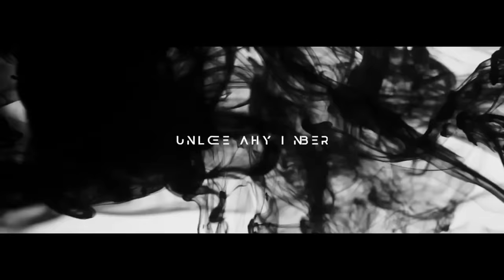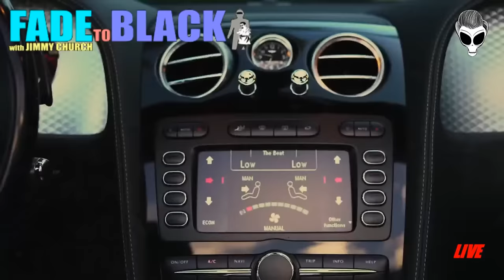Ep. 1888 David Palmer: The Leo King Halloween!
Tonight, Tuesday on FADE to BLACK: David 'The Leo King' Palmer is joining us for our Halloween Special! We will discuss Halloween... it's ancient history, the importance of the date on the calendar and the stars!

Known as a famous celebrity astrologer, David Lawrence Palmer has been making waves in the media with being a media spiritual influencer. Having been on TV for over a decade, owning, co-founding, and producing the largest video horoscope media network and app, High Vibe TV. David has created a reputation for being the go to spiritual influencer around the world!

David, aka, "The Leo King" owns and operates multiple OTT media corporations that produce, and distribute content via mobile apps, social media, and streaming platforms. The Leo King is also known for his speaking events, national tours, conferences and documentaries.

David currently owns, The Leo King, Inc., 12th House Media, Inc. and is the Founder of High Vibe TV, and Spiritual Dance Music.